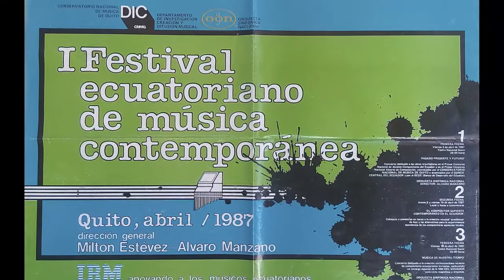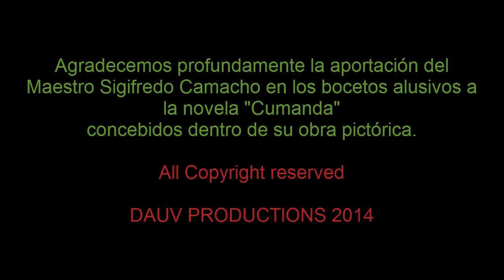Symphonic Fantasy "Egloga Oriental" composer :Marcelo Uzcátegui A.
This Symphonic Fantasy composed in 1987 was the  winer of the second award in the I festival of Contemporary music carried out in Quito-Ecuador , under the baton of Maestro  Alvaro Manzano and performed by  the National Symphonic Orchestra . It is based in the "Cumandá" novel written by the Juan León Mera in 1877, a great novelist, politician, and painter.

Marcelo Uzcátegui